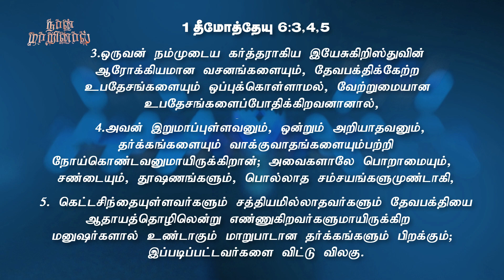நான்_மாறினால் || Karthi C Gamaliel || Daily Life Changing Verse || DAY-729 || NAAN MARINAAL